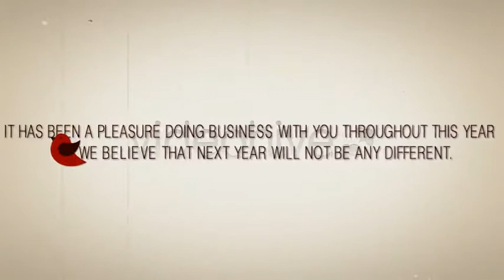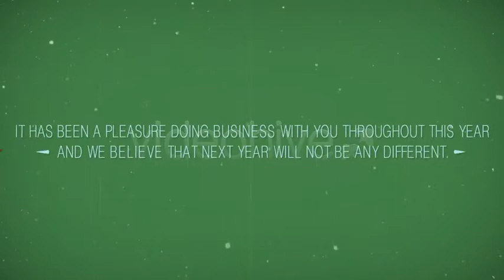Projeto After Effects Exclusivo 1479 [Shine Video]